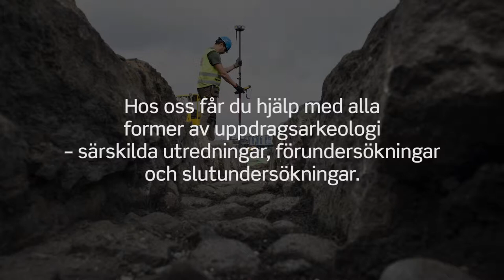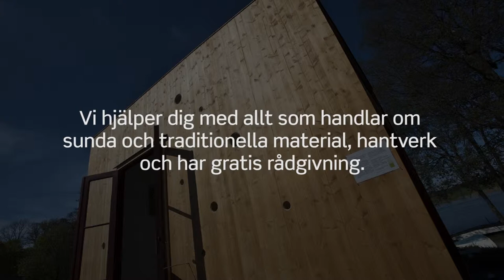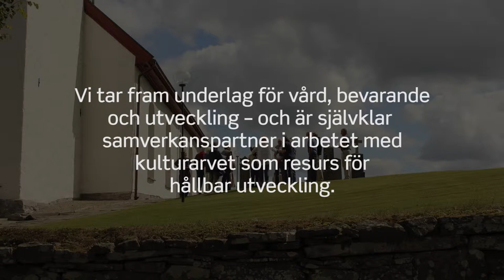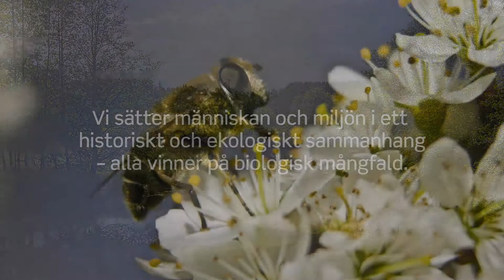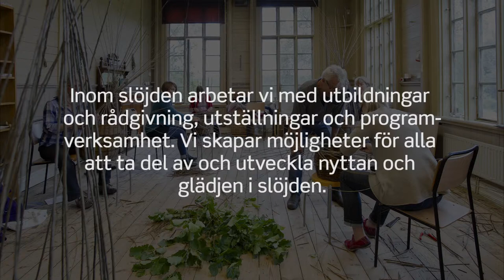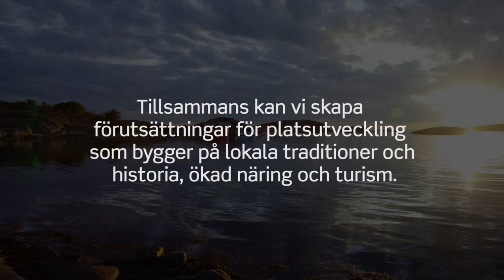Västarvets regionala tjänster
Västarvets regionala tjänster består av Arkeologi, Byggnadsvård, Konservering, Kulturmiljö, Naturmiljö, Pedagogik & Utställningar, Slöjd och Utveckling & Processtöd.

Västarvet är Sveriges största förvaltning för natur och kulturarv och en del av Västra Götalandsregionen. Läs gärna mer här